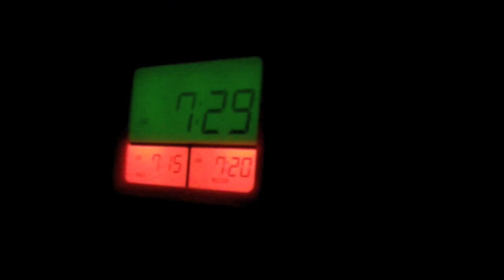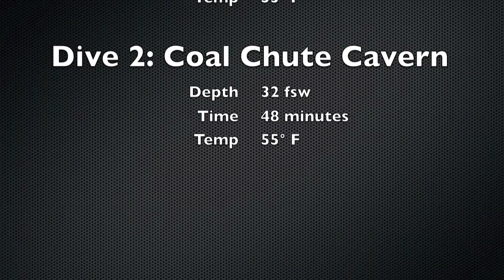Point Lobos Cavern Diving?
Two dives on March 7. The first was a plan to hit Beto's Reef, but we got turned around on the way to Lone Metridium and never made past that. We spent the rest of the dive at Hole in the Wall and Middle Reef.

Dive 2 was to Coal Chute Cavern. It was the first time any of us had been there, and what a treat!  Yes, it looks dark, but it's pretty much a melodramatic swim-through.